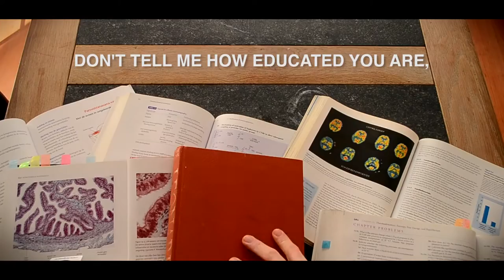SUIT UP & TRAVEL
SUIT UP & TRAVEL by 30 SECOND TWEET

Tweet:
Don’t tell me how educated you are, tell me how much you have travelled.

The Black Keys - Howlin' For You

Suit:

SuitSupply

City:

AMSTERDAM - TURIN